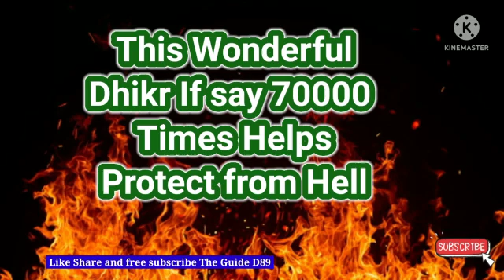This wonderful Dhikr If say 70000 times Helps protect from hell@theguided8956 !!!!!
This wonderful Dhikr If say 70000 times Helps protect from hell‎@THE GUIDE D89  !